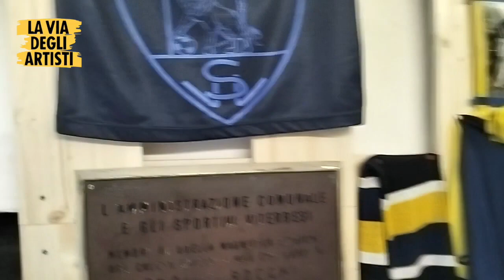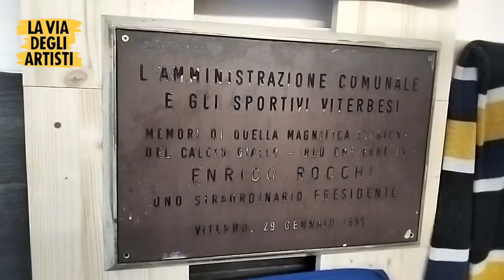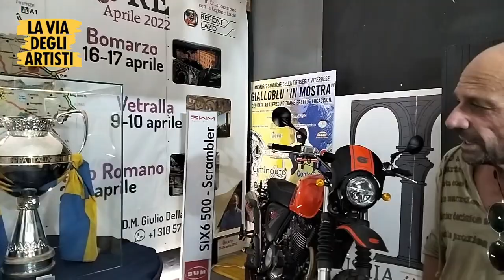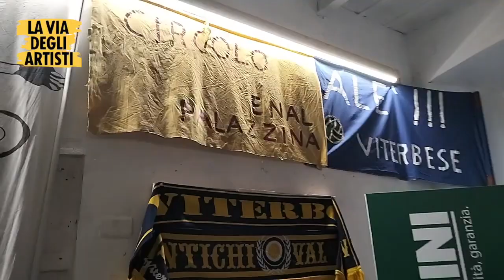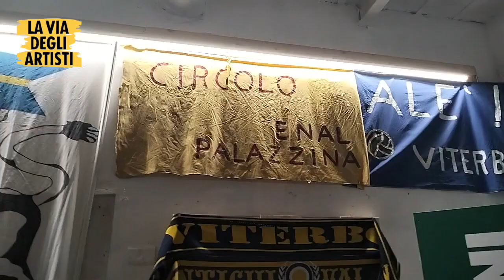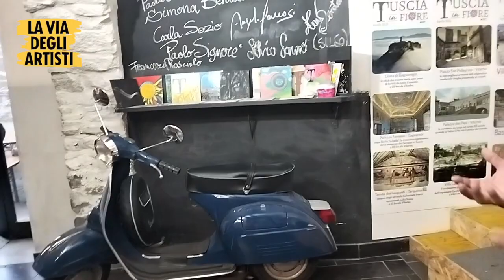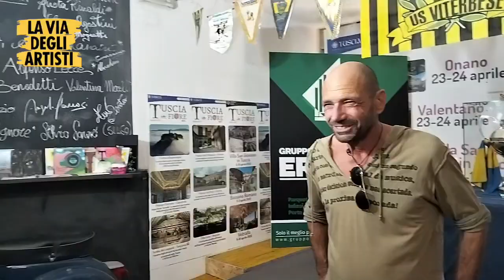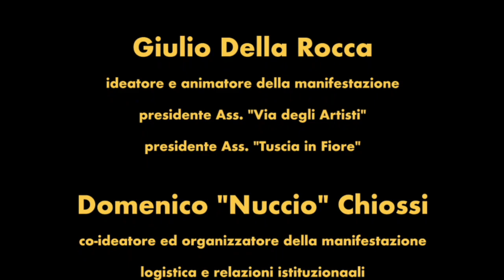Giorgio Aiello ci presenta la mostra dedicata ad Alfredo Lucaccioni ed alla Viterbese.